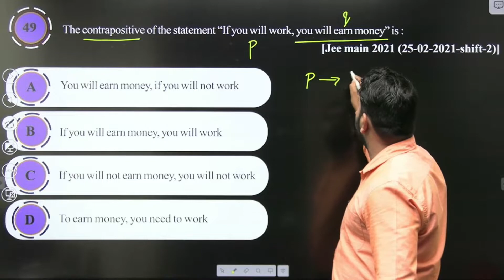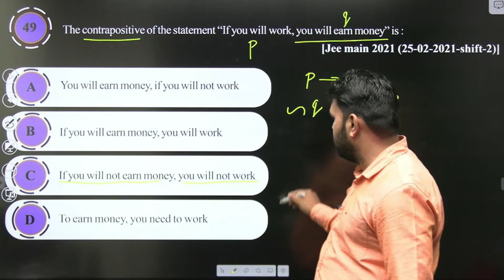Sheet Solution Series | Mathematical Reasoning | Exercise - 3 | Question - 49